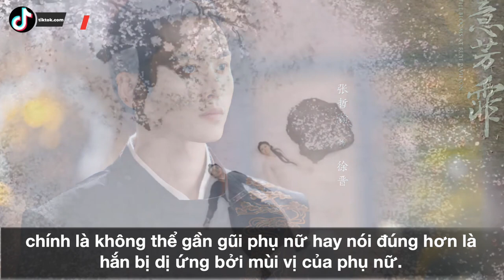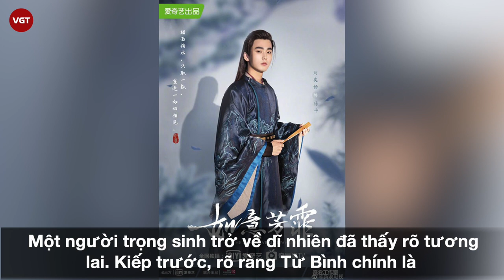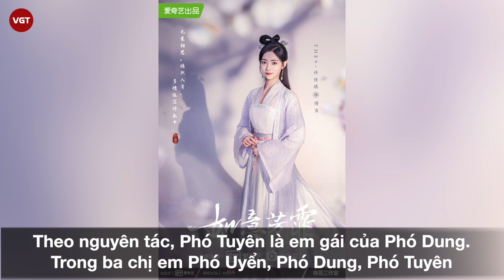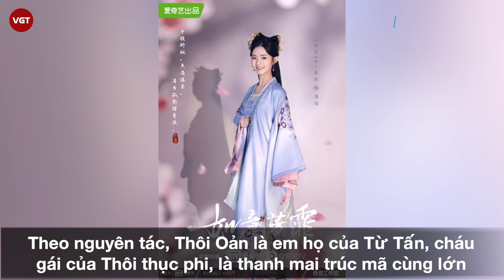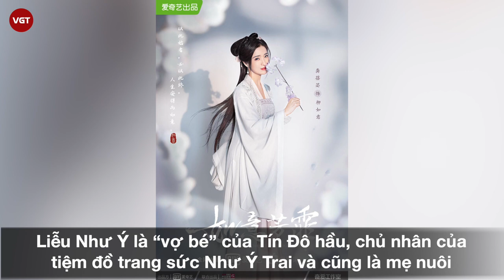Như Ý Phương Phi | Tung trailer cực chất | Cúc Tịnh Y - Trương Triết Hạn tiếp tục sánh đôi bên nhau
Mặc dù chưa ấn định thời gian lên sóng nhưng trên app iQiyi (bản quốc tế), khán giả đã có thể đặt lịch cho Như Ý Phương Phi rồi. Cho thấy, phim chắc chắn sẽ lên sóng vào tầm tháng 11 hoặc 12 năm 2020.
Như Ý Phương Phi là bộ phim được chuyển thể từ tiểu thuyết Con Đường Sủng Hậu (Sủng Hậu Chi Lộ) của tác giả Tiếu Giai Nhân, kể về hành trình “truy thê” của vương gia Từ Tấn và hành trình trốn chồng của Phó Dung sau khi hai người trọng sinh trở về thời thiếu niên.
Đây là một tác phẩm đánh dấu sự quay lại của đội ngũ sản xuất Vân Tịch Truyện cùng cặp đôi vương gia, vương phi Trương Triết Hạn và Cúc Tịnh Y.